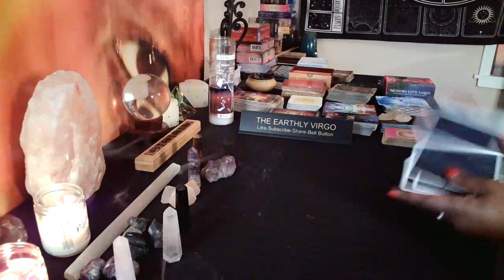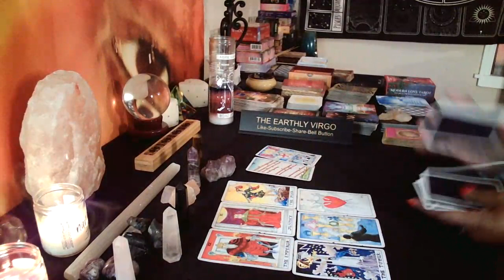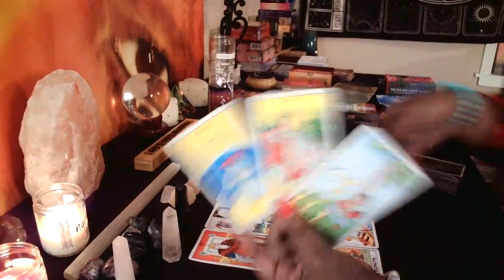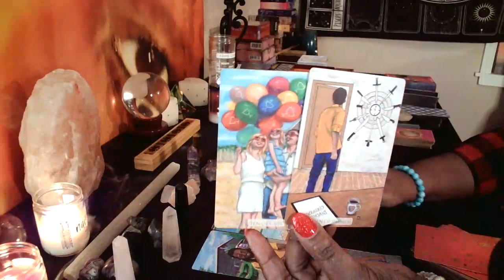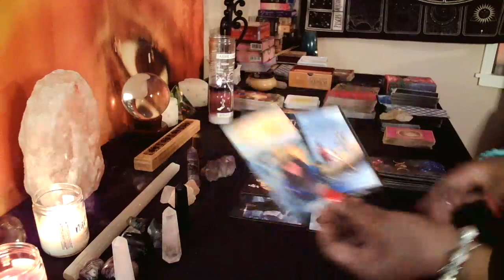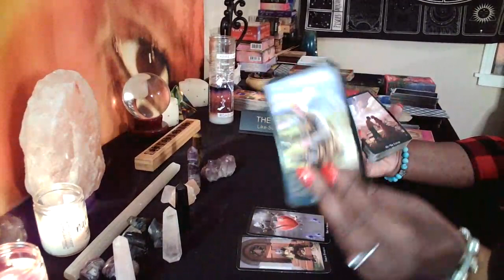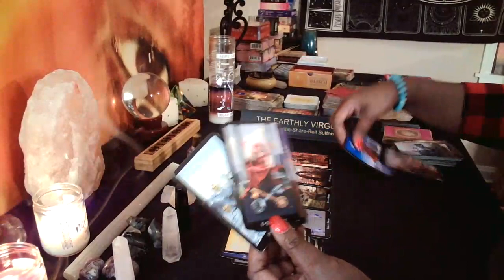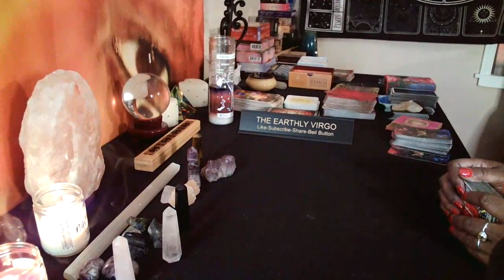Virgo 😧 If You Know Of Someone Missing 🚘 🧳 Are They Okay 🚦⛽️🛳